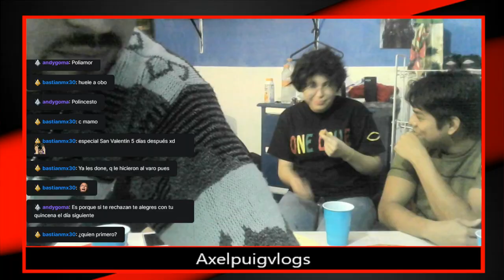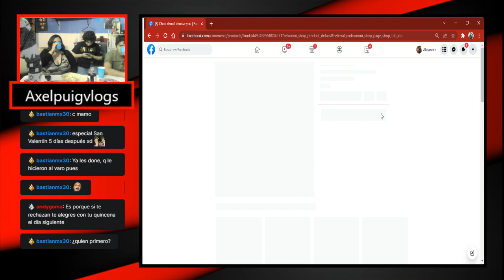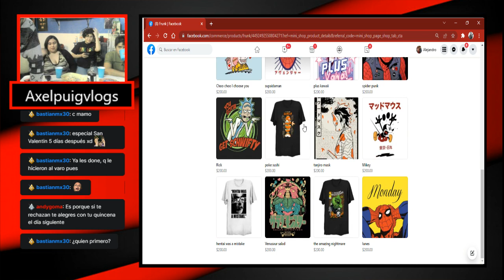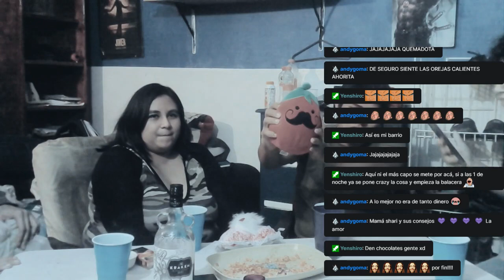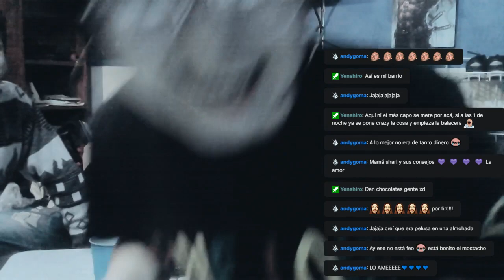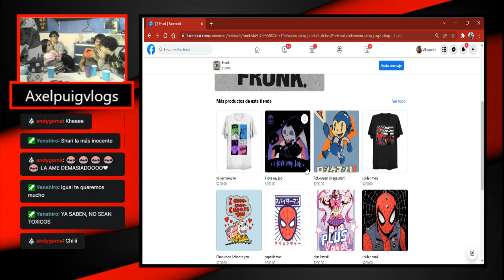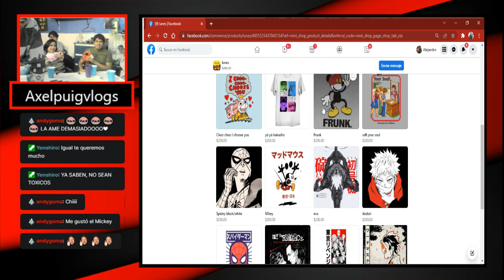El podcast que nunca debio existir-Especial de San Valentin